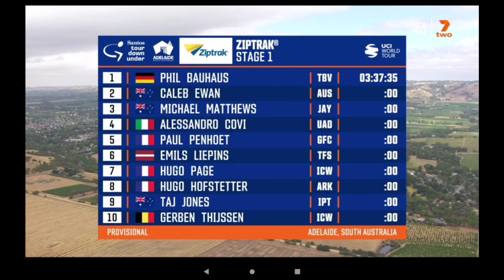Phil Bauhaus Wins | 2023 Tour Down Under | Stage 1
Phil Bauhaus was quoted saying ."
Classification

1 Phil Bauhaus
2 Caleb Ewan
3 Michael Matthews

General Classification

1 BETTIOL Alberto

Music
1.
2. Splice app (GoPro)
Upcoming events
Tread Worn Journeys 體育頻道
فقي قناة الرحلات البالية الرياضية
ट्रेड वॉर्न जर्नी स्पोर्ट्स चैनल
Banda de rodadura gastada Journeys Sports Channel
Tread Worn Journeys Chaîne sportive
ট্রেড ওয়ার্ন জার্নিস্ স্পোর্টস চ্যানেল
Спортивный канал Tread Worn Journeys